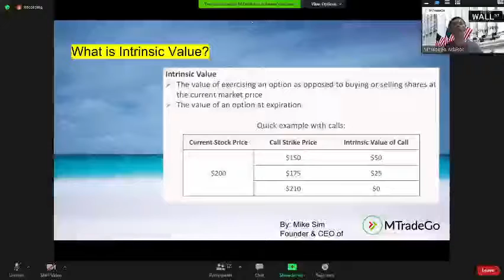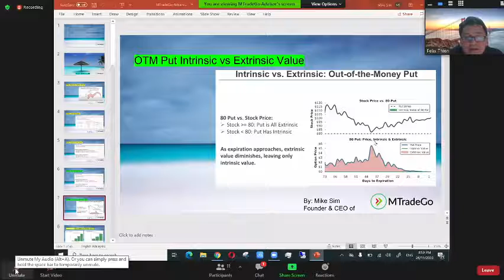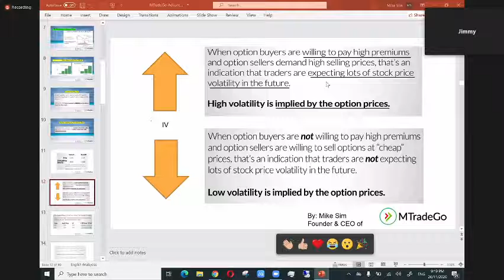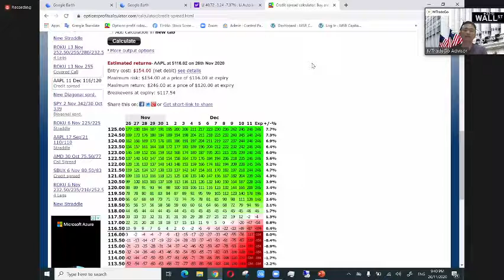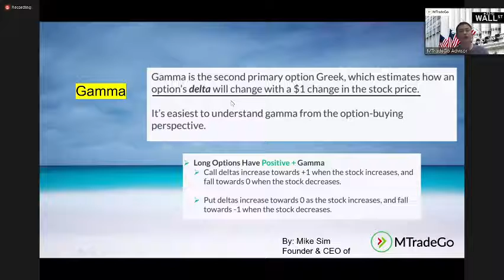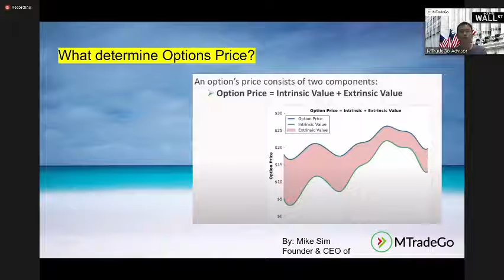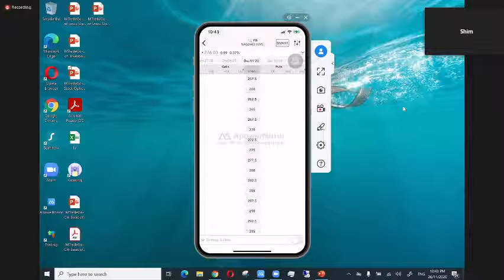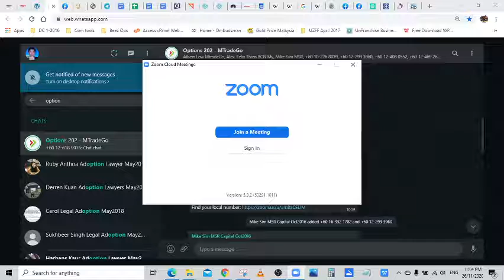How to Identify Options Intrinsic Value with MTRADEGO